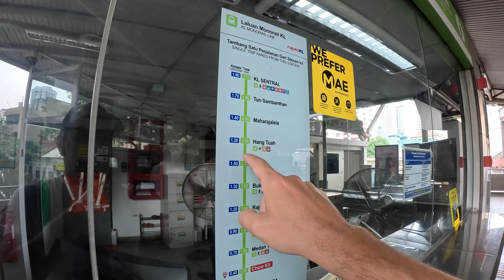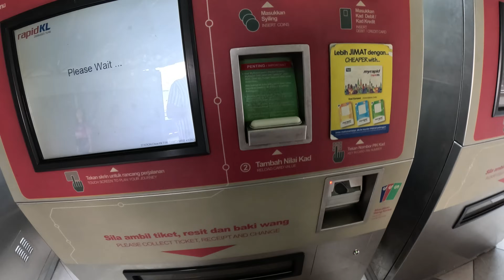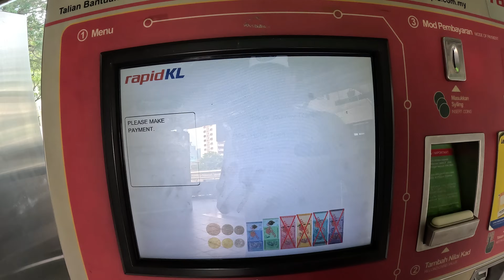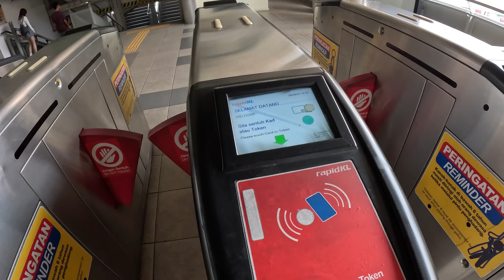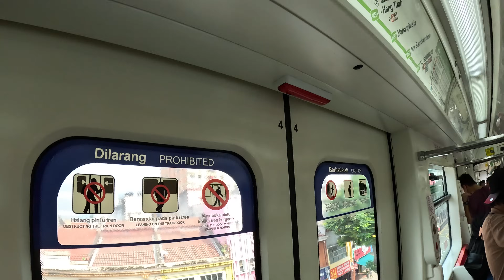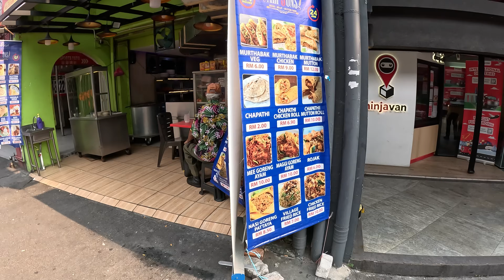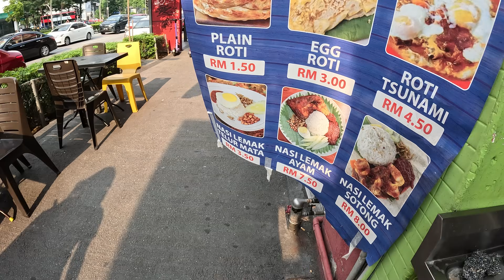V uliciach Malajzie, čo mi tu najviac vadí? | Kuala Lumpur, Malajzia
Ako to vyzerá v uliach hlavného mesta Malajzie si ukážeme v dnešnom vlogu.